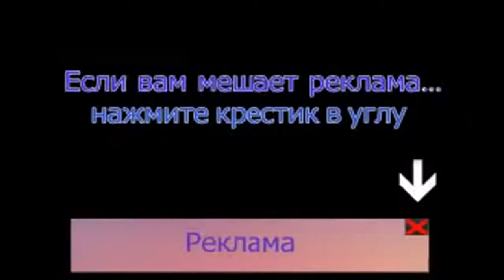my video xxx FAIL COMPILATION 5